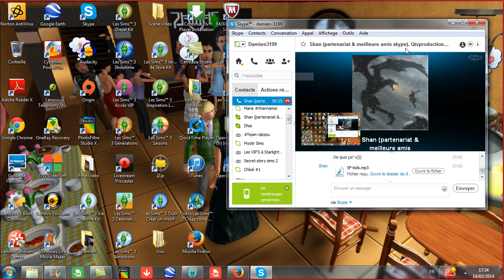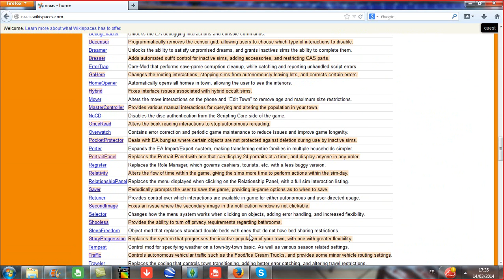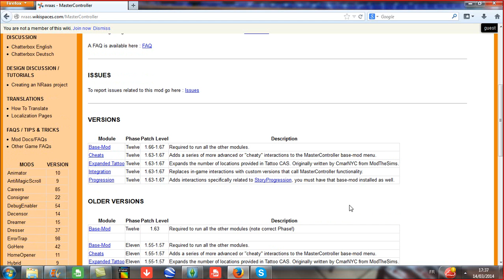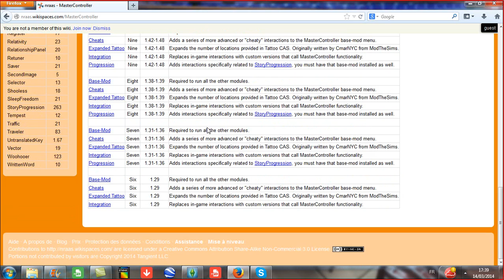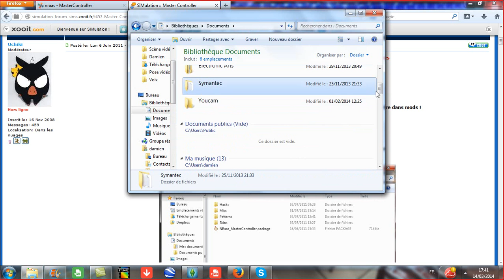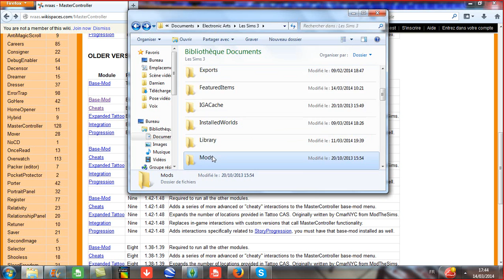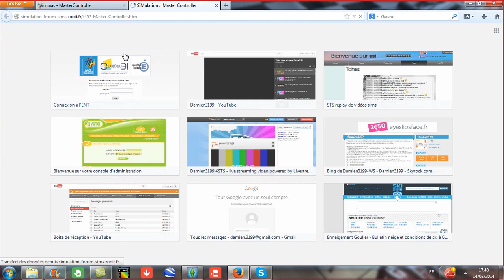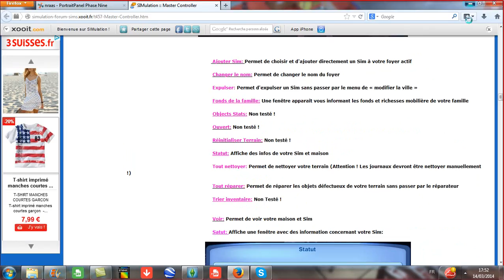TUTO | AVOIR PLUS DE 8 SIMS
Voila ,petite vidéo pour ceux qui ne savent pas comment faire :)
Master controller : Twelve (en route vers le futur)/Eleven (île de rêve)/Ten (university)/Nine (saison)/Eight (supernaturel)/Seven (showtime)/Six (annimaux & cie)
Portrait Panel : Ten (en route vers le futur)/Nine (île de rêve)/Eight (university)/Seven (saison)/Six (supernaturel)/Five (showtime)/Four (annimaux & cie)